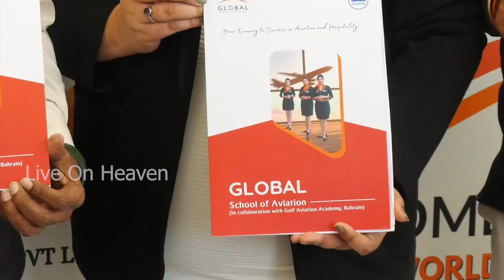ANNOUNCING THE INAUGURATION OF GLOBAL SCHOOL OF AVIATION IN CHENNAI | Live On Heaven